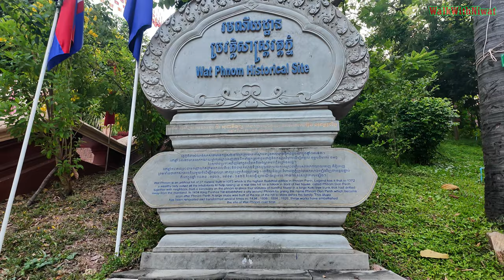Songkran In Cambodia2024: Wat Phnom Is READY for SONGKRAN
Songkran In Cambodia2024 , Wat Phnom Is READY for SONGKRAN , WalkWithNiwat